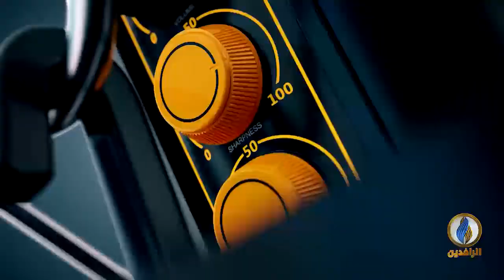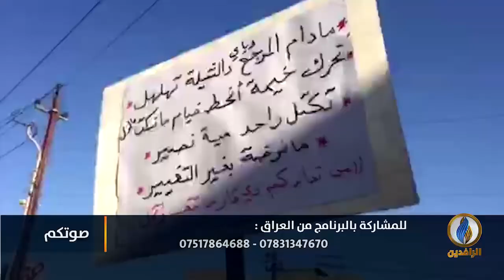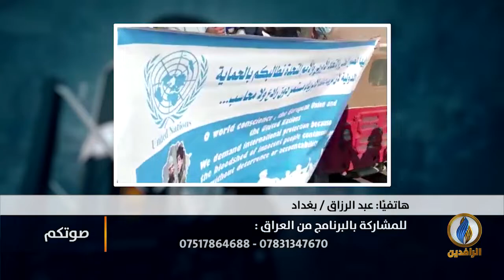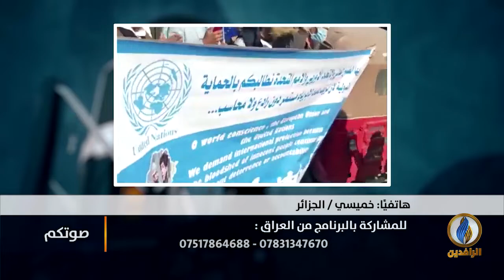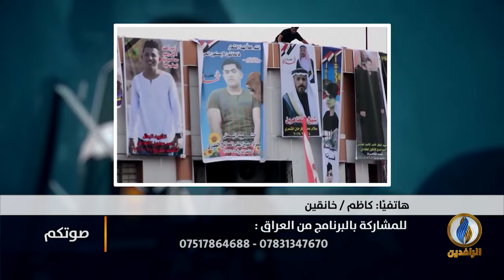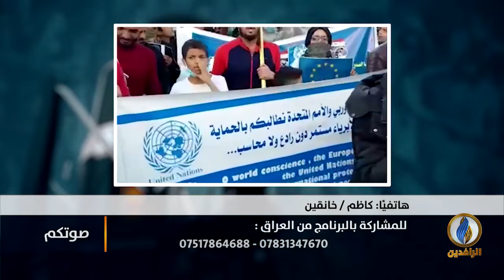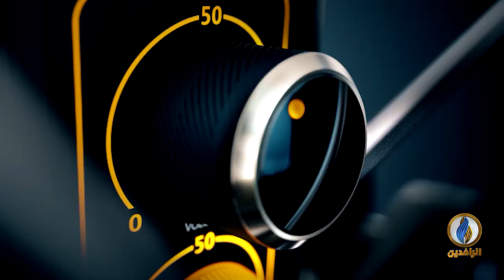صوتكم | تظاهرات حاشدة في ساحات الاعتصام عشية دخول ثورة_تشرين شهرها الخامس